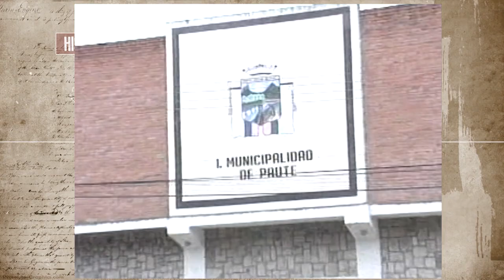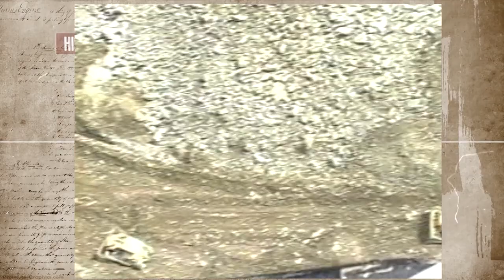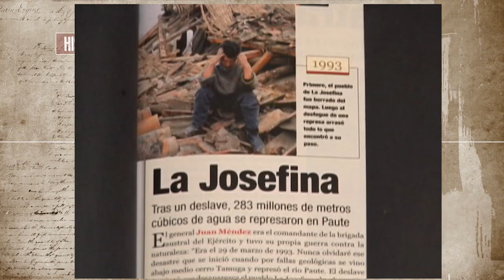⛰ El Desastre de La Josefina - El deslave de Paute - Ecuador (Reportaje 1993) | HISTORIA VIVA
El Desastre de la Josefina fue una crisis nacional acontecida a finales de marzo y principios de mayo de 1993. Este Desastre consistió de dos partes, la primera fue el deslizamiento de tierra y material pétreo de gran magnitud que creó un dique que taponó varios ríos, que ocurrió el 29 de marzo de 1993, que mantuvo al Ecuador en crisis (tragedia nacional) durante 30 días. El deslizamiento ocurrió al sur del país, en el cauce del río Cuenca, en la unión con el río Jadán cerca de la zona del Tahual, en el sector de la Josefina el cual pertenece a la parroquia de San Cristóbal, cantón Paute. La segunda parte de la tragedia fue el desfogue de las aguas taponadas debido al derrumbe del 29 de marzo, que arrasó violentamente con lo que tenía alrededor cuando las aguas regresaron a su cauce original.

El derrumbe afectó parte de las provincias de Azuay y Cañar debido al deslizamiento de aproximadamente 20 millones de metros cúbicos de material rocoso proveniente del cerro Tamuga, consecuentemente los ríos Paute y Jadán se vieron taponados, creando una represa progresiva de volumen de agua de aproximadamente 200 millones de metros cúbicos.

La inundación cambió la historia y la geografía del paisaje y produjo traumas físicos y psicológicos en los habitantes de la región: familias mutiladas, desesperación por la pérdida de bienes, incertidumbre sobre el futuro, aislamiento de pueblos desconectados por la destrucción de los carreteros, provocaron dramas nunca sospechados.

El Desastre de La Josefina (1993)

Título: El Desastre de La Josefina - El deslave de Paute - Ecuador (Reportaje 1993) | HISTORIA VIVA

Historia viva, periodismo histórico del Ecuador:
el desastre de la josefina,
el deslave de la josefina,
la tragedia de la josefina 1993,
historia viva

la tragedia de la josefina,
desastre de la josefina,
deslave de la josefina,
el cabo azuay, ecuador,
la josefina paute,
la josefina 1993,
historia del ecuador,
ecuador historia,
ecuador,
historia ecuador 1993,
historia viva,